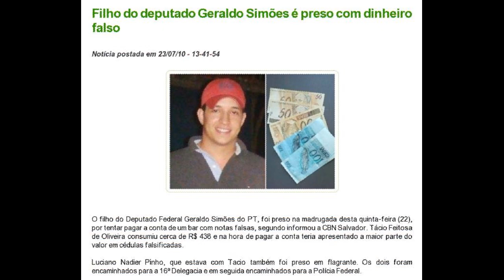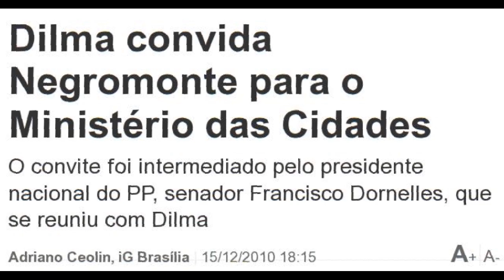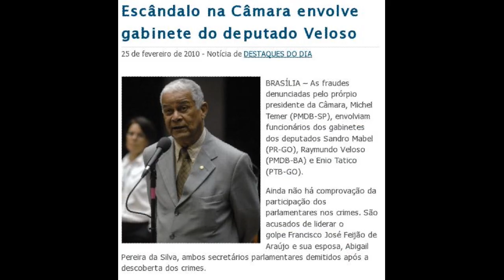Deputados da Bahia que aumentaram o próprio salário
Bahia (BA)
Alice Portugal  PCdoB  Sim
Antonio Carlos Magalhães Neto  DEM     Sim
Claudio Cajado  DEM     Sim
Colbert Martins  PMDB  Sim
Daniel Almeida  PCdoB  Sim
Edson Duarte  PV     Sim
Fábio Souto  DEM     Sim
Félix Mendonça  DEM     Sim
Geraldo Simões  PT     Sim
João Carlos Bacelar  PR     Sim
João Leão  PP     Sim
Jorge Khoury  DEM     Sim
José Carlos Aleluia  DEM     Sim
José Carlos Araújo  PDT     Sim
José Rocha  PR     Sim
Luiz Alberto  PT     Sim
Márcio Marinho  PRB  Sim
Marcos Medrado  PDT     Sim
Mário Negromonte  PP     Sim
Maurício Trindade  PR     Sim
Nelson Pellegrino  PT     Sim
Paulo Magalhães  DEM     Sim
Roberto Britto  PP     Sim
Sérgio Barradas Carneiro  PT     Sim
Sérgio Brito  PSC     Sim
Severiano Alves  PMDB  Sim
Uldurico Pinto  PHS     Sim
Veloso  PMDB  PmdbPtc  Sim
Walter Pinheiro  PT     Sim
Zezéu Ribeiro  PT     Sim

Creative Commons Sampling Plus 1.0 License.